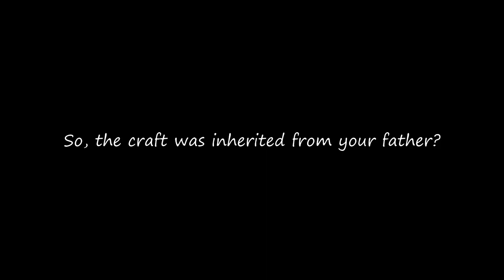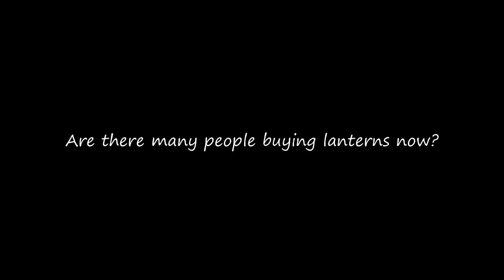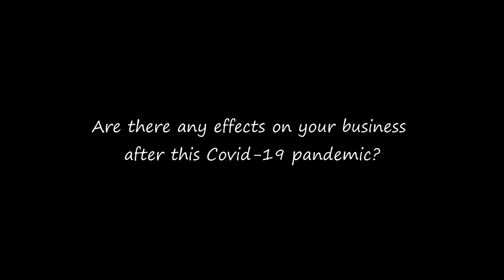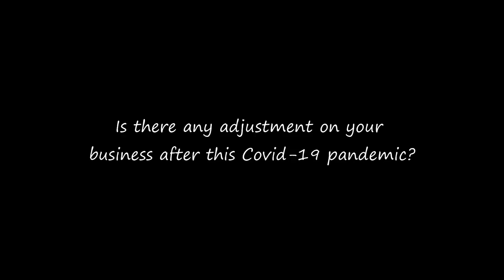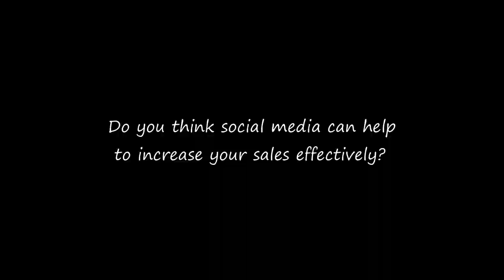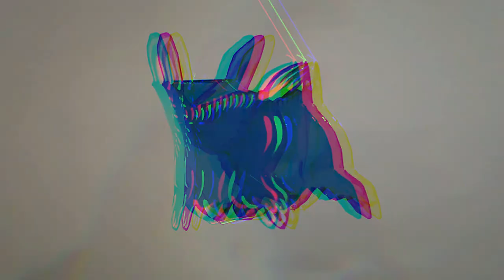Traditional Chinese Lantern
Rediscovering a fading culture in the heart of historical city of Malacca. Meet one of the lantern makers, who still builds them by hand in this modern age.

Music by Singto Conley - Flora